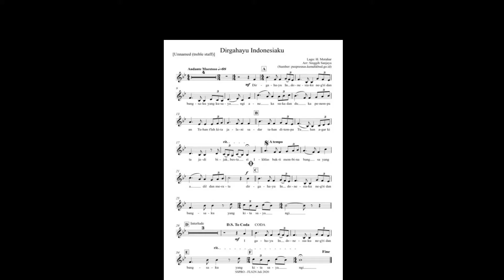Dirgahayu Indonesiaku FLS2N by Rania Maylina Puteri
Dirgahayu Indonesiaku adalah lagu wajib dalam lomba FLS2N tingkat sekolah dasar